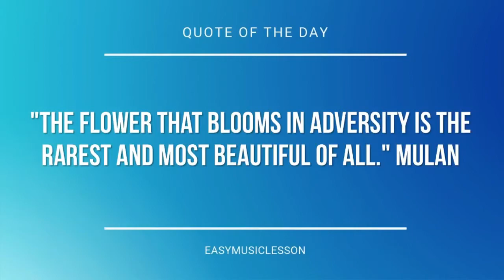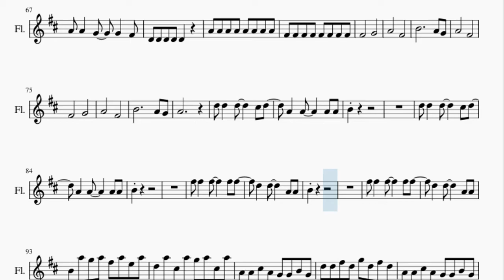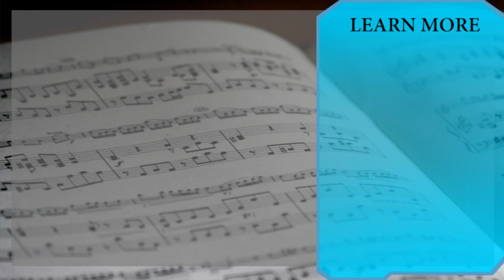Flute Sheet Music: How to play A Punk by Vampire Weekend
Here is a sheet music/tab video on the song A Punk by Vampire Weekend on the flute. A flute sheet music arrangement which is transposed to notes that are easily played by flute, for the song A Punk by Vampire Weekend.

EasyMusicLesson teaches you to play the your favorite instrument, through well-arranged sheet music so that you too can learn how to play A Punk by Vampire Weekend on the flute as fast as you can. A flute sheet music with backing tracks to help your play the song better.

Chords of Flute arrangement:
A Maj   G Maj   D Maj   A Maj   G Maj   D Maj   A Maj   G Maj
D Maj   D Maj   A Maj   G Maj   D Maj   D Maj   A Maj   G Maj
D Maj   D Maj   D Maj   D Maj   A Maj   G Maj   D Maj   D Maj
A Maj   G Maj   D Maj   A Maj   G Maj   D Maj   D Maj   A Maj
G Maj   D Maj   D Maj   A Maj   G Maj   D Maj   D Maj   A Maj
G Maj   D Maj   D Maj   D Maj   D Maj   D Maj   D Maj   D Maj
D Maj   D Maj   D Maj   D Maj   D Maj   A Maj   G Maj   D Maj
D Maj   A Maj   G Maj

Melody notes of Flute:
C#5 C#5 E5 E5 B4 B4 D5 D5
F#4 F#4 F#4 F#4 F#4 F#4 F#4 F#4
G5 F#5 F#5   F#5 G5   D5
D5   D5 D5 D5   F#5
F#5   E5 D5     A4 A4
A4   A4   G4 G4 F#4 D4
F#4       G4
A4       F#4
B4           A4 G4
A4       F#4
F#4       G4
A4       F#4
B4           A4 G4
A4
D5 D5   D5     C#5 D5
A4   A4     A4 A4
B4
B4 G5 F#5 G5 E5 G5 D5 G5
C#5 G5 E5 G5 E5 G5 C#5 G5
A4 A4 C#5 A4 G4 G4 B4 G4
D5 D5 F#5 D5 G5 D5 F#5 D5
D5 F#5 F#5 F#5 F#5
G5   F#5   F#5 F#5   F#5
F#4 F#4 F#4 F#4 F#4 F#4 F#